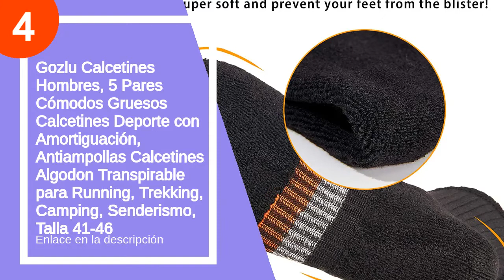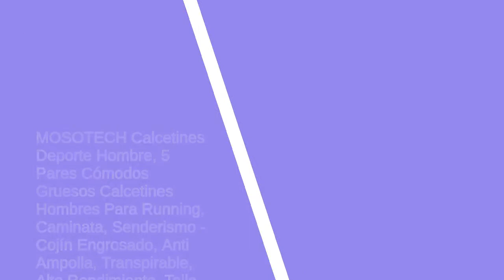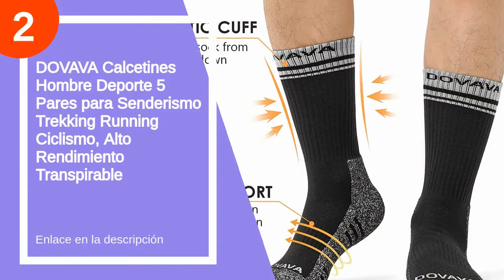Calcetines oktoberfest: descubre los 5 mejores en amazon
✋  Aquí están los 5 mejores calcetines oktoberfest disponibles en el mercado.

🔽🔽🔽 ENLACES DE COMPRA CALCETINES OKTOBERFEST 🔽🔽🔽

5) OTTER Calcetines impermeables para HOMBRES Y MUJERES. Para actividades al aire libre osenderismo caminar.

4) Gozlu Calcetines Hombres, 5 Pares Cómodos Gruesos Calcetines Deporte con Amortiguación, Antiampollas Calcetines Algodon Transpirable para Running, Trekking, Camping, Senderismo, Talla 41-46

3) MOSOTECH Calcetines Deporte Hombre, 5 Pares Cómodos Gruesos Calcetines Hombres Para Running, Caminata, Senderismo - Cojín Engrosado, Anti Ampolla, Transpirable, Alto Rendimiento, Talla 41-46

2) DOVAVA Calcetines Hombre Deporte 5 Pares para Senderismo Trekking Running Ciclismo, Alto Rendimiento Transpirable

1) Puma Sport Cush Crew 6P, Calcetines Unisex, Paquete de 6

00:00 - Intro
00:13 - 5) OTTER Calcetines impermeables para HOMBRES Y MUJERES. Para...
01:19 - 4) Gozlu Calcetines Hombres, 5 Pares Cómodos Gruesos Calcetines...
01:50 - 3) MOSOTECH Calcetines Deporte Hombre, 5 Pares Cómodos Gruesos...
02:11 - 2) DOVAVA Calcetines Hombre Deporte 5 Pares para Senderismo...
03:10 - 1) Puma Sport Cush Crew 6P, Calcetines Unisex, Paquete...